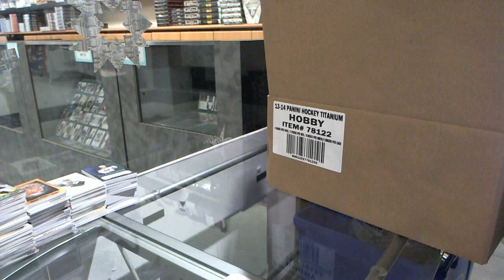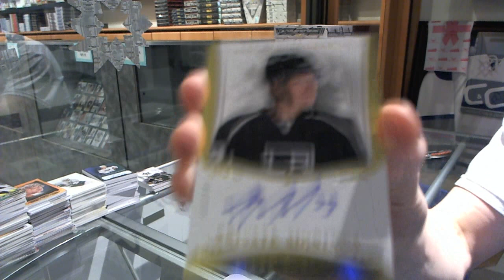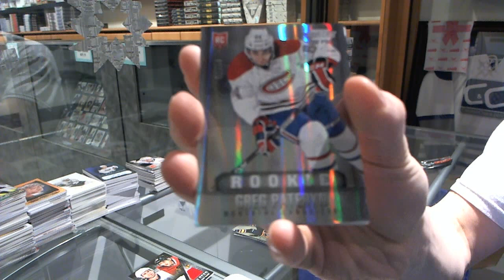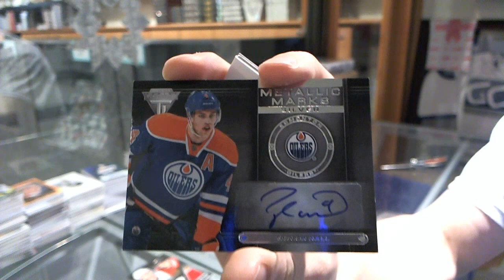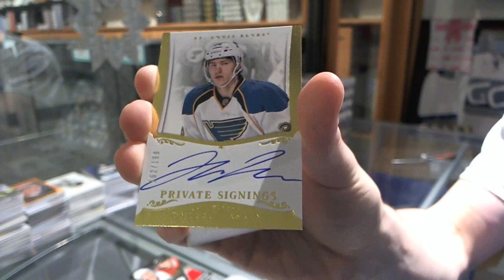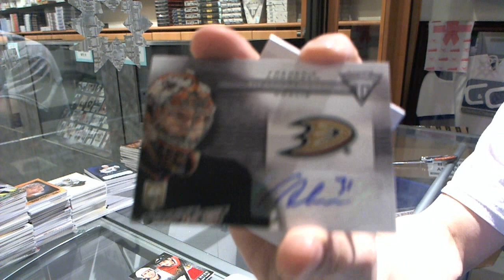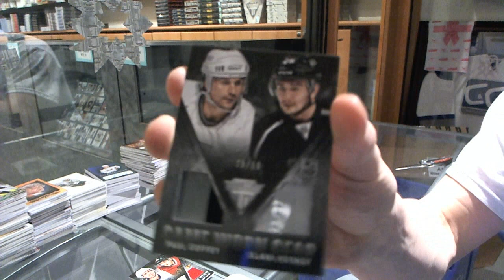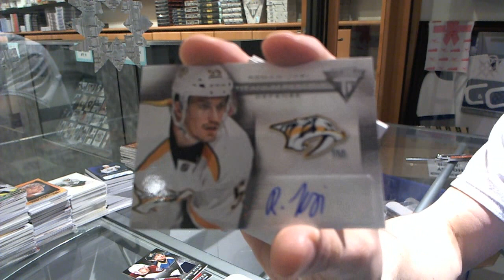13-14 Panini Titanium Hockey Master Case Break - C&C GB #4196